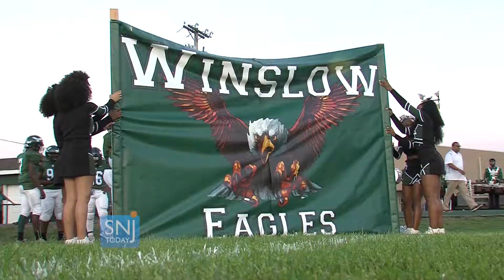Camden Catholic 38 Winslow 20 highlights